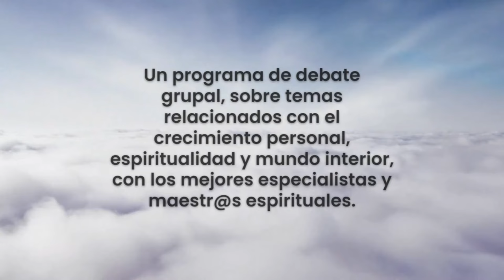¡ PROGRAMA RUMBO A LA VERDAD! Estreno en Diciembre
Programa coloquio que contará con varios expertos en diversos teas relacionados con la espiritualidad, búsqueda interior y mejora personal, que junto a el director del programa, Alberto Lajas, debatirán estos temas cada Domingo.